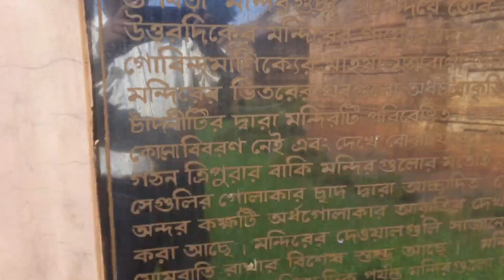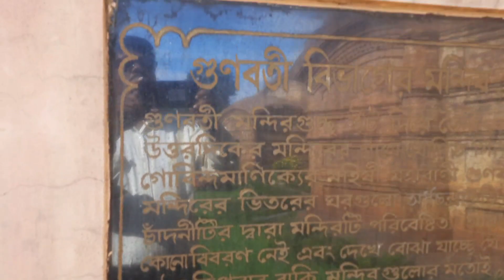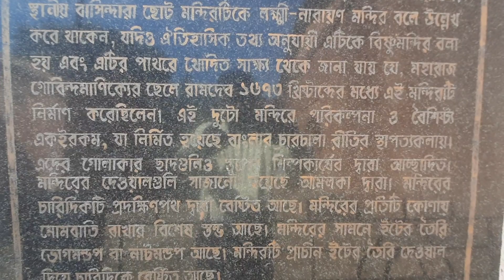Old Rajbari in Tripura || The hidden beauty of udaipur